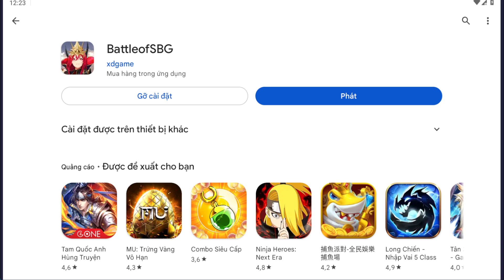Game toàn các em nhân vật xinh đẹp nóng bỏng dành cho 18 tủi - BattleofSBG Top game hay android ios